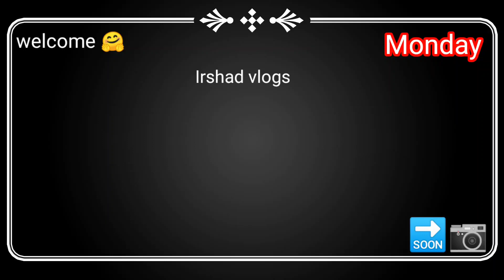हमारे गांव का छोटा रैपर || hamare ganw ka chota sa raper 😮💯real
bus aap logon mein aaya hun bahut hi majedar hai bahut hi achcha jo ki hai hamare gaon ka hai bahut achcha achcha rahega isliye maine socha aap logon ko bhi dikhate hain bahut acche se gaya tha aur lichi
 for watching this video gais aur gais saboot kijiye please please mujhe support kijiye aap logon ko support ke Bina main kuchh nahin kar sakta Aisa bade network support karte hain okay thanks for watching this video
dosto mujhe bhi bare youtuber ke tarha support kezye
me aap
 logo ke liye achhi achhi video leke aaung

pyaar Jarror De Take may bhi aage bad sakoo

Mango
Challenge
Water melon chllange
Ganw ke bache ka chllange
Melon chllange
Tarbuj
Tarbuz
Tarvuj
Tarvuz
Water melon
Water
Melon
Bachche ka challange

vlogs

funny vlog

Rangila family vlogs Rangila family vlogs

video vlog

daily vlog

daily vlogger

daily vlogs

Hindi vlogs

How to make daily vlogs Middle class boy vlog

Paras thakur vlogs Sourav joshi vlogs

Irshad vlogs
Irshad vlog
Irshad blog
Irshad blog
Irshad blogger
Irshad vlogger
Irshad vlog vidio
Irshad ka video
Irshad vlogs kanha rahta hai
Irshad blogging
Irshad vloging
Irshad YouTube channel
Irshad vlogs virel
Irshad vlogs karamat pur
Irshad vlog karamat pur
Irshad vlog marghia
Irshad blog marghia
Irshad vlogs marghia
Irshad blogs marghia
Irshad blog karamat pur
Irshad blogs karamat pur
Irshad vloging karamat pur
Irshad bloging karamat pur
Irshad ka video
Irshad ka vlogs
Irshad ka vlogs
Irshad ka comedy vlog
Irshad alam ka vidio
Irshad vlog daily
Irshad vlogs daily
Irshad daily vlog
Irshad kanha rahta hai
Irshad vlogs 2023
Irshad vlogs marghia
Irshad vlogs marghia karamat pur
Irshad vlog katihar
Irshad vlogs kursela
Irshad vlogs virel blog
Irshad vlogs virel video
Irshad vlogs
Irshad block
Irshad bloks
Irshad vloks
Irshad vlok
Irshad vlogs kaise vlog virel
Irshad vlogs kaise video banata hai
Irshad vlogs my first vlog
Irshad my first vlog
My first vlog in Irshad vlogs
Irshad
Vlogg